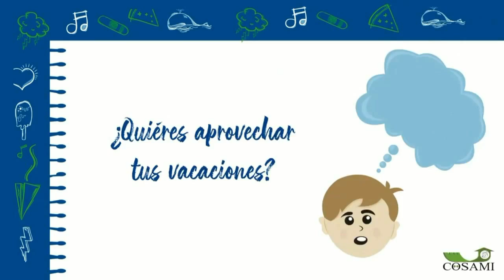Milton Leal y Edgar Macal Club Xelaju MC J13 AP2019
Milton Leal y Edgar Macal nos comentan
del empate frente a Malacateco